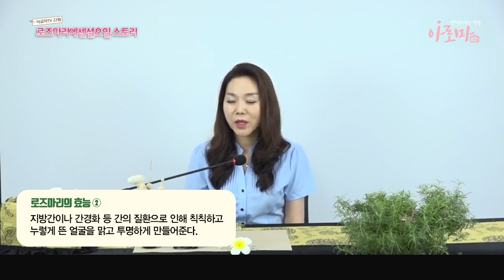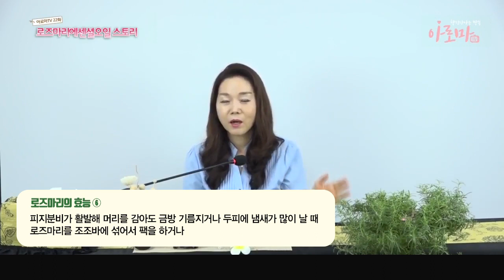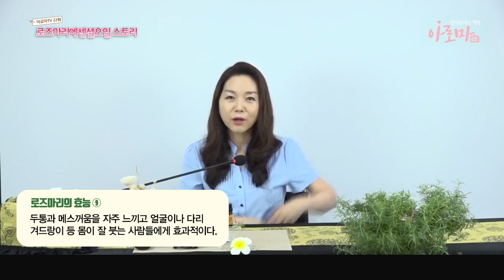[아로마tv] 로즈마리 에센셜오일스토리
최미경 소장님의 아로마테라피 교육 스트리밍 방송
아로마TV 22화  녹화영상입니다.

아로마TV는 매 주 월요일 낮 12시 30분부터 25분간 방송됩니다.
- 최미경 교수님 이력
현직
아로마테라피 협회장
최미경아로마연구소장
j&c벤자롱(주)이사
벤자롱스파대표원장
벤자롱아카데미원장
사)한국피부미용능력개발협회 이사
사)한국여성창업교육협회 이사
충청대학교 의료피부미용학과 교수
아로마테라피 스파프로그램 개발 마스터
아로마테라피 교육프로그램 개발 마스터
아로마테라피 상품 개발 연구원
기업&단체 아로마테라피 전문강사

아로마TV속 벤자롱 아로마를 만나보세요! :)
로즈마리?!
정서적으로 머리를 맑게 해주며
기억력을 증진시키고 피로, 두통 등을 해소 시켜줍니다
또한 비듬개선과 모발의 성장을 촉진시켜줍니다
※자세한 설명과 사용방법은 벤자롱몰을 참고하세요 ~!